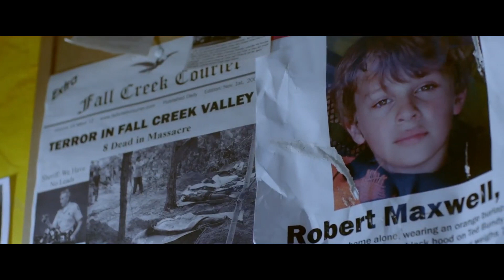Black Pumpkin (Official Trailer)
On October 31st 2018, two pre-teens in a small town accidentally awaken an evil that has lain dormant for decades. They are forced to survive through a terrifying Halloween night of cat-and-mouse from the monster known as "Bloody Bobby".